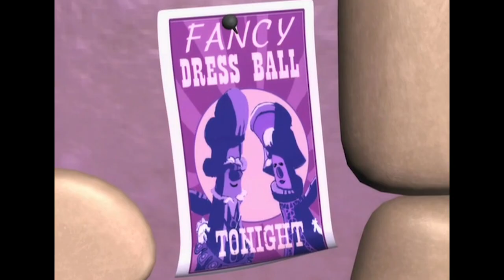Binging 31 Episodes of VeggieTales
The movie theaters are closed. All the best films are being pushed back. What does that leave me with? Desperation and a lot of free time.
When life gets you down, watch something happy. In this case, I watched 31 episodes of a childhood classic, VeggieTales. Was it worth it? Am I suffering a massive headache? Will I do this again tomorrow, just for fun? It's entirely possible that the answer to all of the above questions is... I guess.

Movies Used:
Where's God When I'm S-Scared? (1993)
Are You My Neighbor? (1995)
Rack, Shack, and Benny (1995)
Larry-Boy! and the Fib From Outer Space! (1997)
Madame Blueberry (1998)
King George and the Ducky (2000)
Esther, the Girl Who Became Queen (2000)
The Ballad of Little Joe (2003)
An Easter Carol (2004)
Minnesota Cuke and the Search for Samson's Hairbrush (2005)
Sheerluch Holmes and the Golden Ruler (2006)
Moe and the Big Exit (2007)
Sweetpea Beauty (2010)